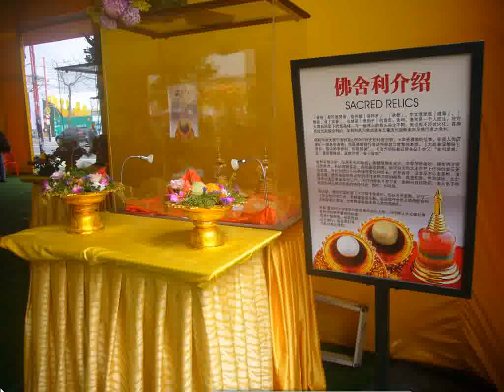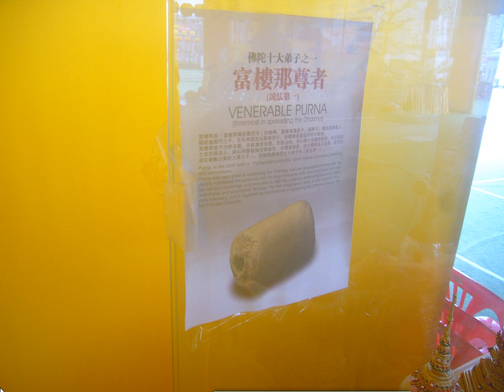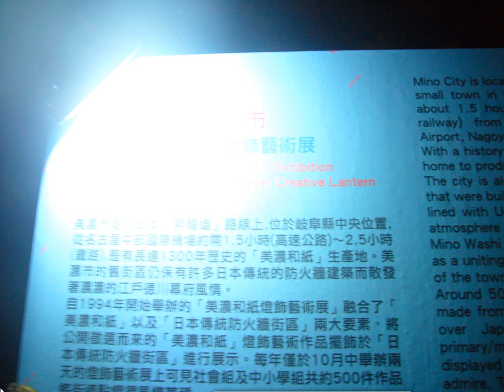20180309image videop02 temple art video入選花燈展示區 台灣燈會在嘉義太保 JA I,Taiwan,R O C